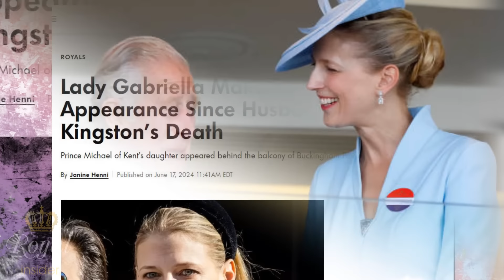Grieving Lady Gabriella Gets Unprecedented Warm Welcome at Royal Ascot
Lady Gabriella Windsor, affectionately known as Ella by her friends and family, made a dazzling return to the public eye as she joined King Charles and Queen Camilla for the first day of Royal Ascot. Her appearance marked a poignant moment, as it was her second public event since the tragic passing of her husband, Thomas Kingston, earlier this year.